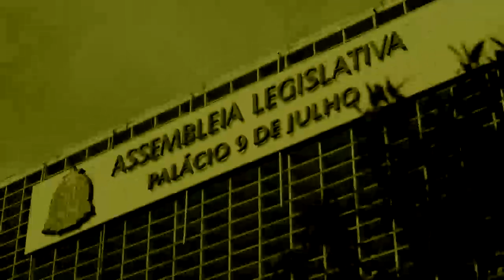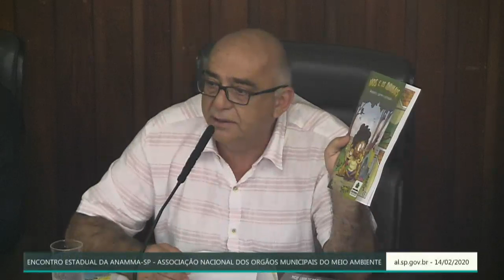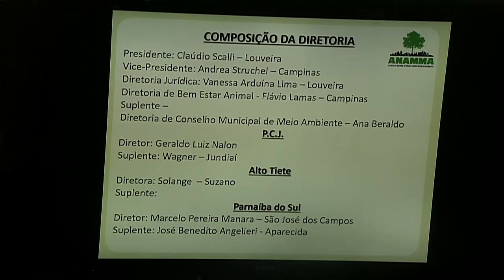Encontro Estadual da ANAMMA-SP - 14/02/2020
Encontro Estadual da ANAMMA-SP - Associação Nacional dos Órgãos Municipais do Meio Ambiente.
- Horário: das 14h00 às 18h00
- Local: Auditório Teotônio Vilela
- Solicitante: Dep. Emidio de Souza